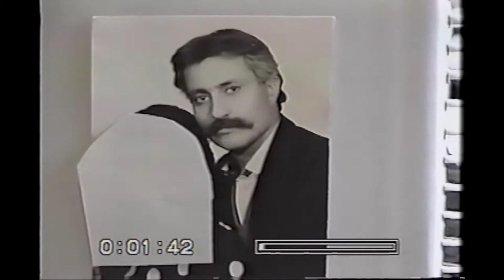Massoud Kerdar مسعود کردار : چه باید کرد ؟